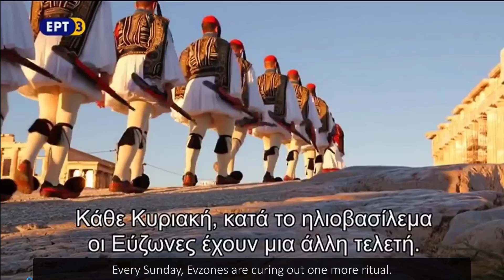EVZONES a short documentary. Athensflat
THE PRESIDENTIAL GUARD
History
The long history of the Presidential Guard begins in 1868, with the establishment of a combatant and ceremonial elite unit of the Hellenic Army, aimed at providing high-level military training to soldiers that have demonstrated bravery and military virtue, thus serving as a model for the rest of the Army. In 1914, after the end of the Balkan Wars, the unit was renamed “Palace Guard”. In 1929, when the construction of the Tomb of the Unknown Soldier began, a company of Evzones called “Guard Company of the President of the Republic” assumed the responsibility of guarding the monument.

In the course of time and following the changes in the country’s regime, the unit underwent several successive names changed: “Royal Guard Company” (1940), “Guard of Honor of the Unknown Soldier” (1941), “Flag Guard” (1942), and “Royal Guard” (1946). Despite the changes in its name, the unit’s honorable mission of guarding the Palace and the Tomb of the Unknown Soldier has remained unchanged.

Since 1974, when democracy was restored in Greece, the unit has been ultimately named the “Presidential Guard”, retaining a purely ceremonial character. The Presidential Guard is supervised by the Military Office of the Presidency of the Republic.

The Evzone Uniform
The Evzone’s uniform has a history that spans across the years and is inextricably linked to Greece’s modern history and national identity. From 1821 onwards, the Evzone’s uniform of the military leaders and combatants who led the nation’s liberation struggles against the Ottomans, during the Greek Revolution of 1821, was adopted as the official national attire.

Today, the Evzone uniform of the Presidential Guard Officers varies slightly from that of privates. However, they share the basic features and symbolism. It is worth noting that all uniforms are entirely handmade, and their detailed tailoring requires ample experience, time, and expenses.

The defining characteristic of the uniform includes the Belt, which denotes the “well-girdled” fighter (from Greek eû: “well and zṓnē, “belt”). The Fustanella (a form of kilt) is made of 30 meters of white fabric and consists of 400 pleats, which represent the number of years of the turkish occupation. Its color is white, like the Ypoditis (shirt), as they both symbolize the purity of the struggles for national independence. The Fermeli (vest) is undeniably the most difficult part of the uniform to prepare, as it is hand-embroidered with artistic designs of cultural and folkloric value, in white or gilt thread. The red Pharion (cap), which carries the national emblem, symbolizes the sacrifices and blood spilled by the warriors during the nation’s liberation struggles, while its black silk tassel is a symbol of tears and mourning. The blue and white silk fringes across the Evzones’ uniform symbolize the Greek flag.

Lastly, one of the most iconic elements and strongest symbols of the Evzone’s uniform is the Tsarouhi (shoe) which is entirely hand- made of hard red leather. Each pair weighs about 3 kg, with 120 nails and a number of petals attached to the sole. According to tradition, the large black tassel of the tsarouhi was used to conceal blades that could prove useful for close range combat.

We found it interesting and added English subtitles to it.
Athensflat / DIA